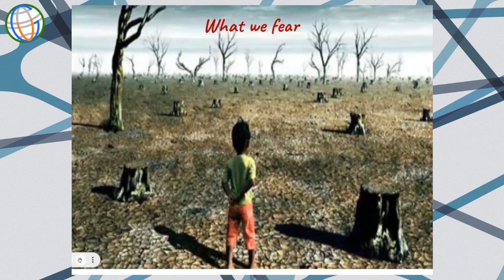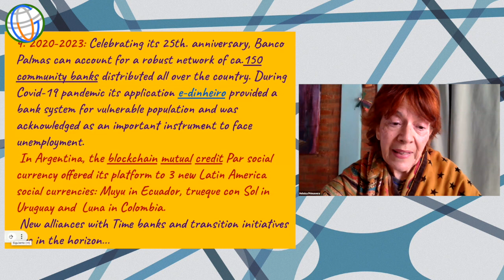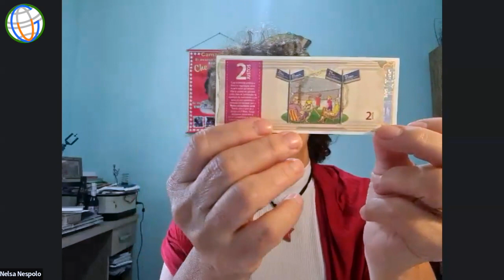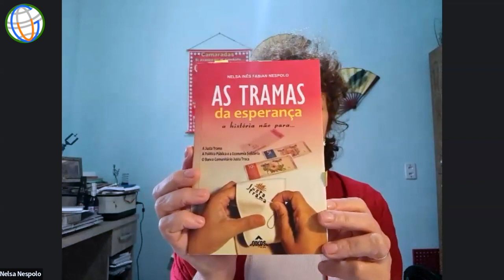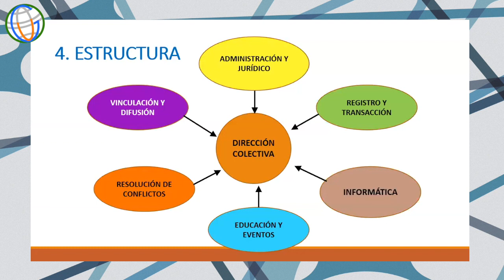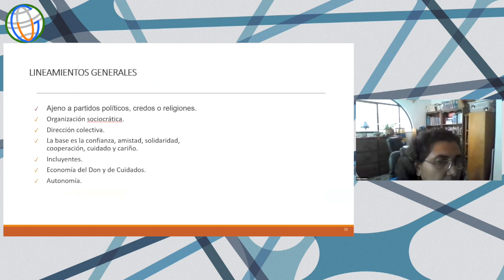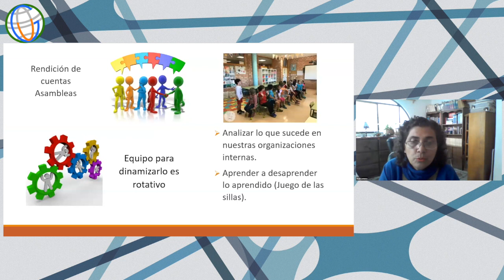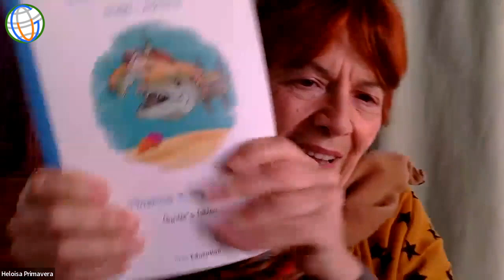20230723 SSFS10 - SOLIDARITY ECONOMY AND COMMUNITY CURRENCIES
Tenth South South Forum on Sustainability

THINKING NEW HORIZONS

7 - 30 July 2023

Co-organizers:
Graduate Program in Social Policy, Federal University of Espírito Santo, Brazil
Institute of Philosophy and Social Sciences, Federal University of Rio de Janeiro, Brazil
Centre for Film Studies and Cultural Studies, Peking University
Tsinghua Institute for Advanced Study in Humanities and Social Sciences, Tsinghua University
Institute of Rural Revitalization, Fujian Agriculture and Forestry University
Green Ground Eco-Tech Centre (Beijing)
Universidad del Buen Vivir (University of Good Living)
Multitrueke Mixiuhca Exchange Community, Mexico
Society for International Development, Italy
Daraja Press, Canada
Lingnan Gardeners

23 July (Sunday)  HK 22:00 - 24:00   (GMT 14:00 - 16:00)

Solidarity Economy and Community Currencies
Moderator:
Claudia YADIRA (Multitrueke Mixiuhca Exchange Community, Mexico)

Speakers:
Heloisa PRIMAVERA (Latin American Network of Solidarity Economy, Argentina)

Nelsa Inês Fabian NESPOLO (President of Univens Cooperative and Justa Trama Central Cooperative, Vice President of Unisol Brazil)

Yhali LOMBERA (Kual Kan Time bank, Mexico)